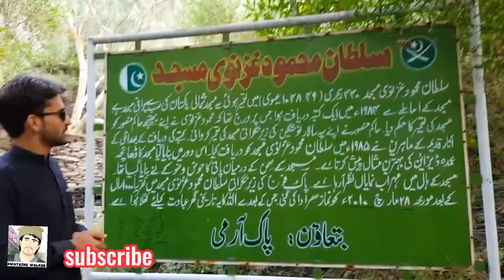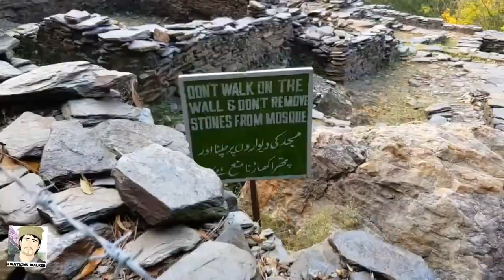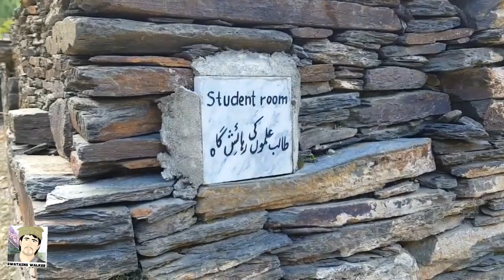Swat Odigram Main Mahmood Gaznawe ki asare qadema||Odigram Astopia||Swat tarekhe muqam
Along with natural beauties swat kp have very accent history..great rulers of ancient time have spend thier life here and have lift thier cultures and tradition today we will explore one of the historical place of swat ...Swat Odigram Main Mahmood Gaznawe ki asare qadema||Odigram Astopia||Swat tarekhe muqam